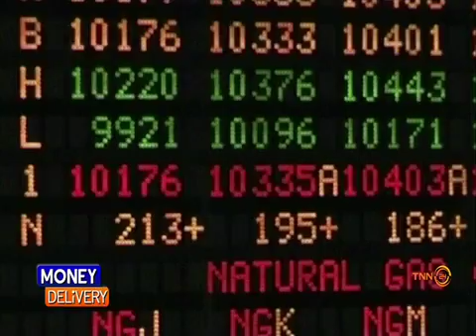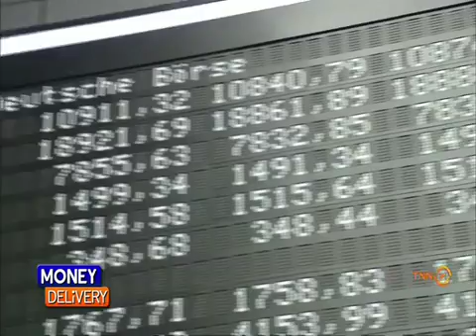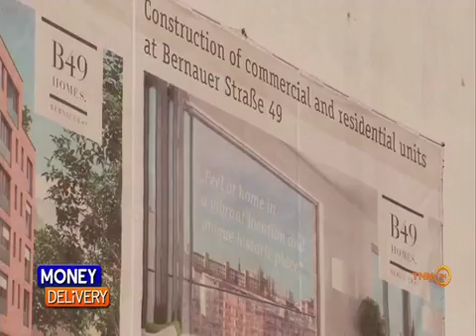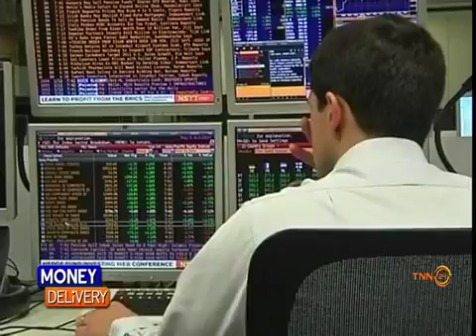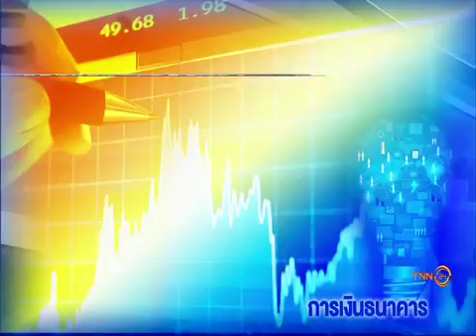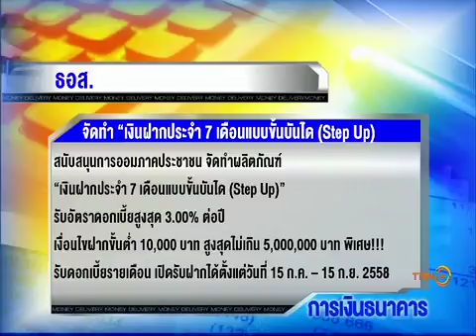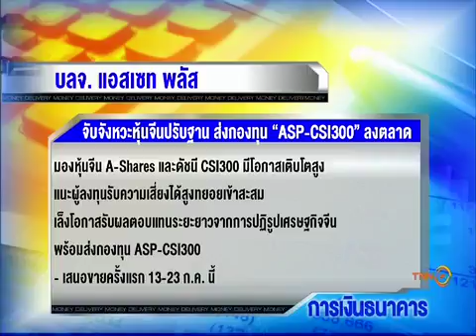Money Delivery B4 16 7 58